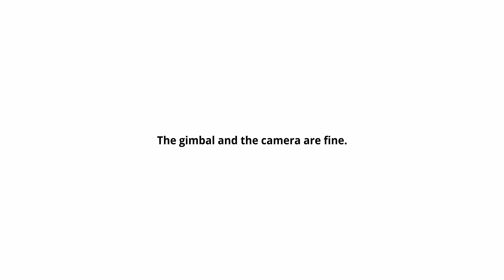DJI RS2 X BMPCC4K with Tide Optics CineSoft | Meike 12mm T2.2 & 25mm T2.2 | Rig Test and Practice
Film by MIXR Josh

Practicing with DJI RS2. Watch to the end to see a fail.

Filmed on the Blackmagic Pocket Cinema Camera 4K with Blackmagic RAW 8:1
Edited and Coloured on DaVinci Resolve Studio 17

Go For Gold (Instrumental Version)
Composed by: spring gang

Camera Setup
BMPCC4K
Meike 12mm T2.2 & 25mm T2.2
DJI Ronin S 2
Tilta Side Focus Handle II
Tide Optics CineSoft
K&F Concept Variable ND Filter

Follow MIXR on Instagram!

Follow Josh on Twitter and Instagram!